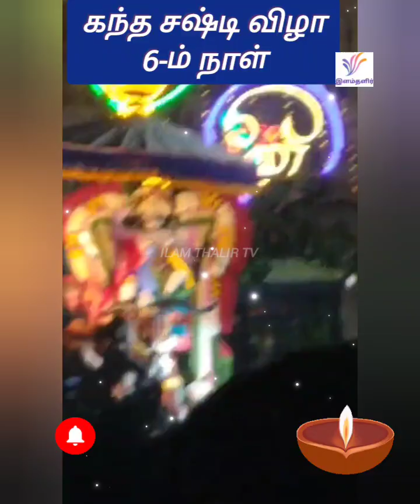விழுப்புரம் மாவட்டம் வளவனூர் கந்த சஷ்டி விழா 6-ம் நாள்🪔🪷🪔கந்தன் இருக்க பயம் ஏன்?@ILAMTHALIRTV